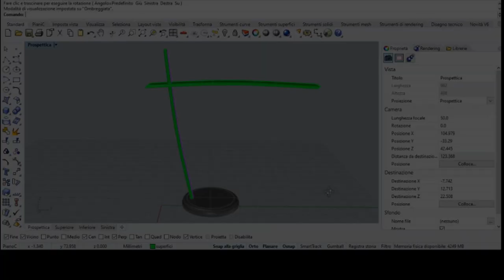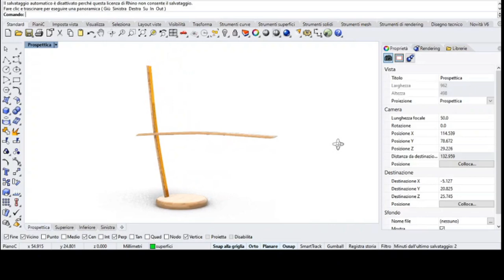Render Rhino 3D Lampada da tavolo - Desk lamp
Ciao!
Un breve video di un progetto 3d con Rhinoceros!

- Lampada da tavolo led, Seven-Lamp design by Paolo Verardo-

Guarda il video e dì la tua opinione commentando di seguito.

Hello!
A short video of a 3d project with Rhinoceros!

- Led table lamp, Seven-Lamp design by Paolo Verardo-

Watch the video and say your opinion by commenting below.